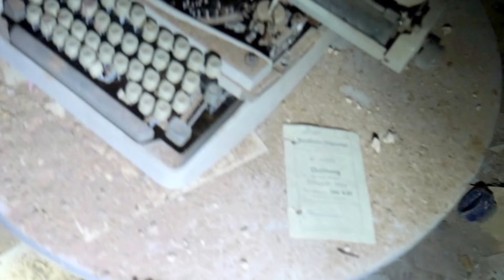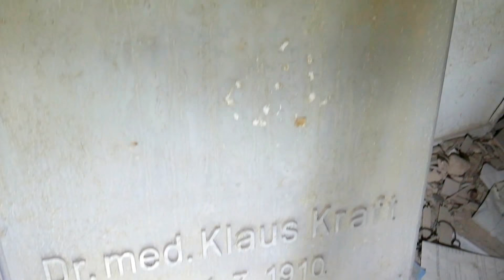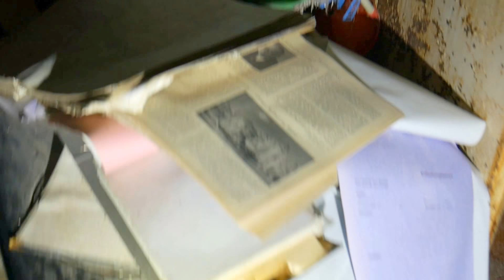Lost Place / Ärztehaus des schreckens mit Grabstein und Co.. Its ThomeX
Hier ein neues Lost Places Video von mir. Entschuldigt das es etwas dunkel ist aber wir konnten nicht so auffällig mit den Taschenlampen sein..   Folgt mir auch auf Instagram itsthomex   Über eine kleine Spende würde ich mich freuen.